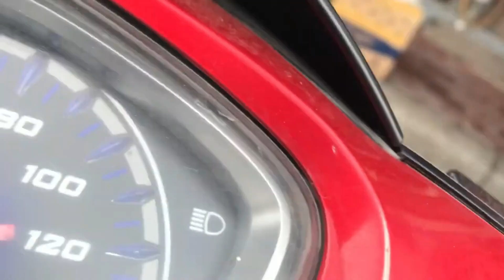Con Bố Chả Mẹ Lu lên Thủ Đô thăm Lăng Bác | CHÓ PHÚ QUỐC VỀ NHÀ MỚI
+ Các bạn xem video thấy vui thấy hữu ích hãy ủng hộ mình bằng cách đăng ký kênh ,ấn chuông thông báo để nhận ngay những video  tiếp theo hữu ích  trong nhiều lĩnh vực !
+ Nhớ LIKE ,chia sẻ video, nếu cần góp ý về nội dung video của mình hoặc cần tư vấn hãy Cmt dưới phần bình luận của video mình sẽ dành thời gian trả lời các bạn sớm nhất
+ Kênh này Hùng lập ra để chia sẻ những chuyên mục sau :
+ Chia sẻ toàn bộ kiến thức về CHÓ PHÚ QUỐC ,nhân giống ,bảo tồn chó phú quốc.Cách chăm sóc thú cưng ,sinh vật cảnh,chim cảnh .
+ Khám phá các địa điểm tham quan du lịch ,lễ hội của thành phố HẢI PHÒNG và khắp nơi trên cả nước
+ Chia sẻ những kiến thức hữu ích xung quanh cuộc sống thường nhật của chúng ta .
+ Chúc bạn và gia đình luôn mạnh khỏe hạnh phúc và thành đạt